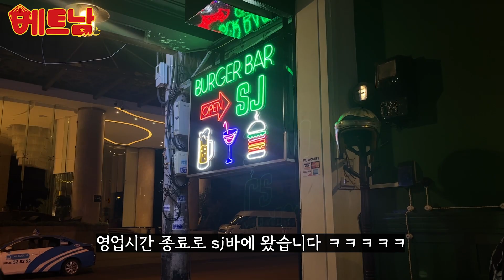[나짱vlog] 나트랑에서 무엇을 하냐 😜그것이 문제로다 | 도가니쌀국수ㅣ호텔수영장ㅣ마이잭바mijack barㅣ칵테일ㅣ햄버거맛집🖐🏻